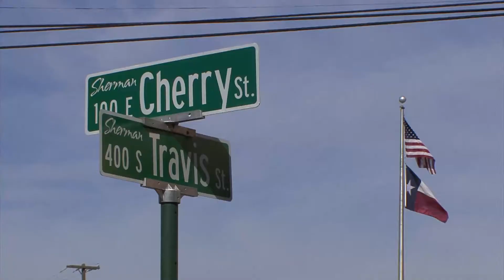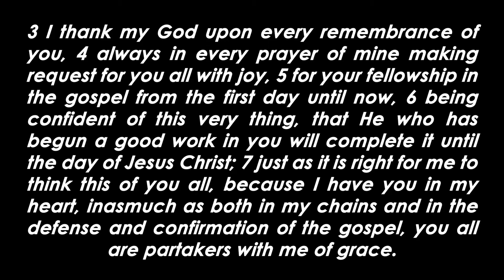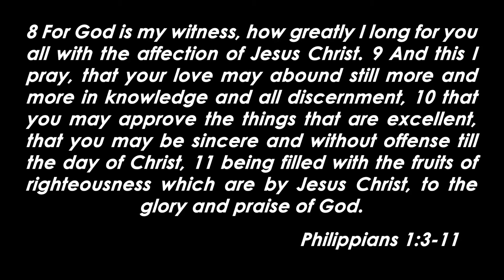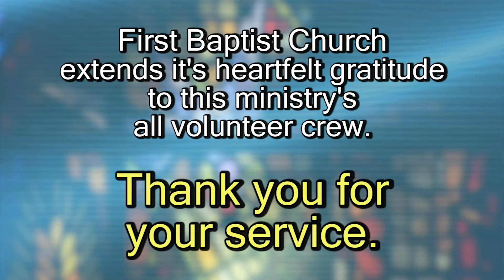Worship Service: May 9, 2021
0:00 Doxology
3:59 Opening Title Sequence
4:14 Welcome
5:10 True Options Fundraising Campaign
7:39 Parent/Child Dedication
19:31 Prayer
21:19 Good Good Father
25:30 The Model for the Missional Church Part 2
55:40 Invitation

'I thank my God upon every remembrance of you, always in every prayer of mine making request for you all with joy, for your fellowship in the gospel from the first day until now, being confident of this very thing, that He who has begun a good work in you will complete it until the day of Jesus Christ; just as it is right for me to think this of you all, because I have you in my heart, inasmuch as both in my chains and in the defense and confirmation of the gospel, you all are partakers with me of grace. For God is my witness, how greatly I long for you all with the affection of Jesus Christ. And this I pray, that your love may abound still more and more in knowledge and all discernment, that you may approve the things that are excellent, that you may be sincere and without offense till the day of Christ, being filled with the fruits of righteousness which are by Jesus Christ, to the glory and praise of God.'